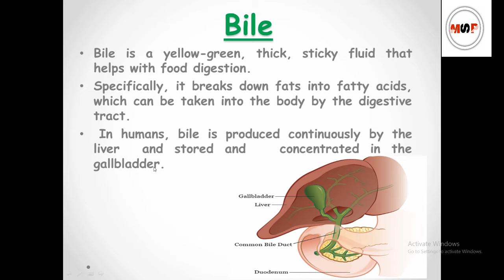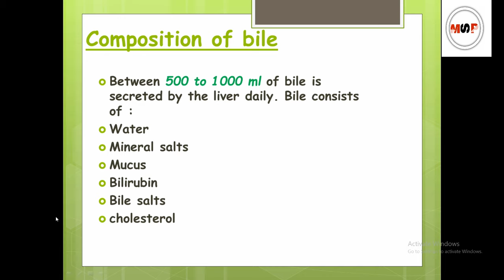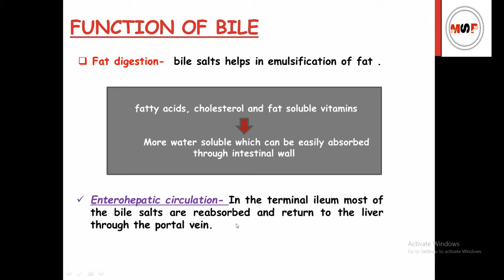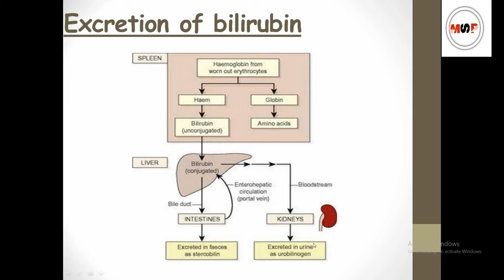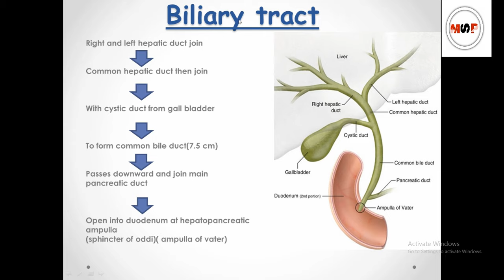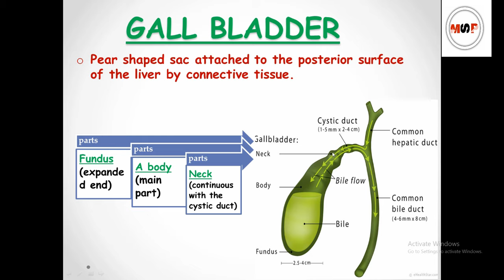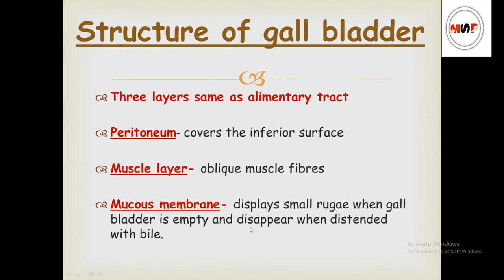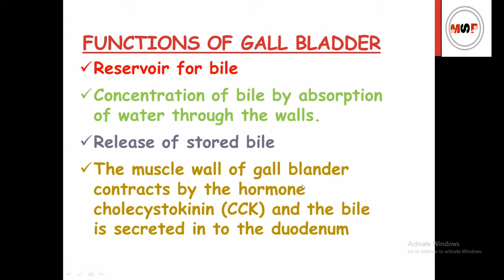Gall bladder anatomy & physiology in hindi || Bile ||functions || structure || Secretion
Hello friends
bile_physiology_in hindi
if you have any queries regarding this video
i would love to respond